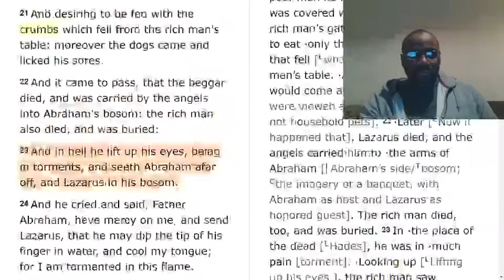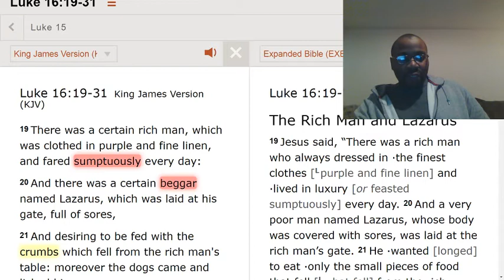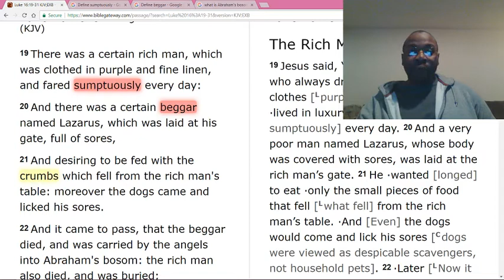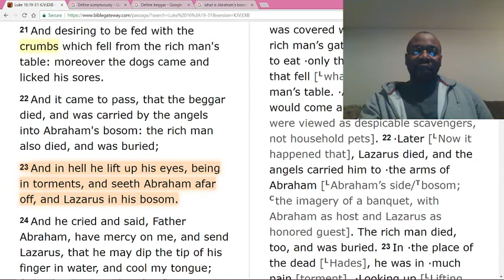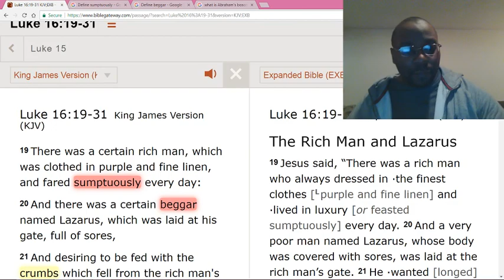Yes, greed will send you to hell.